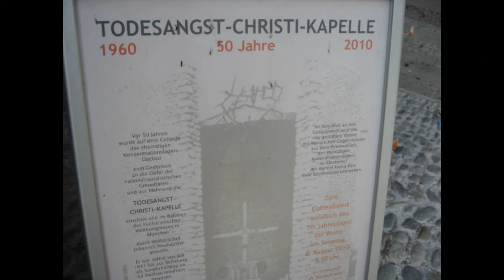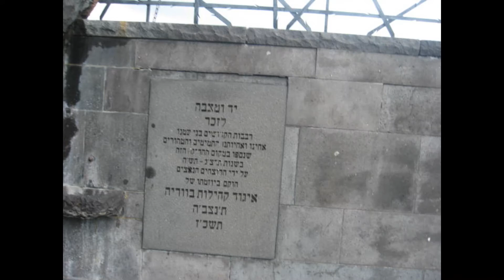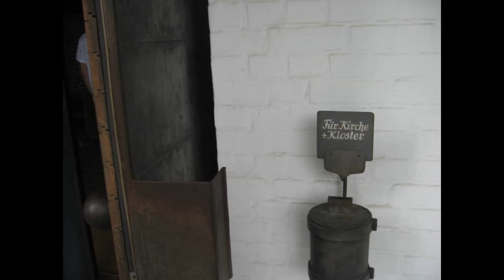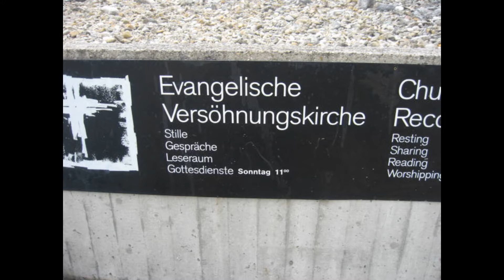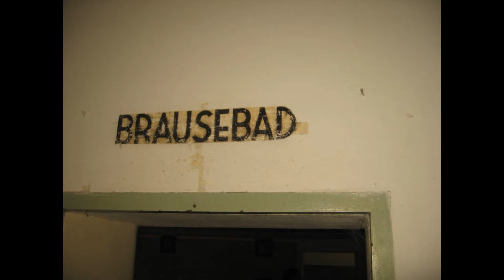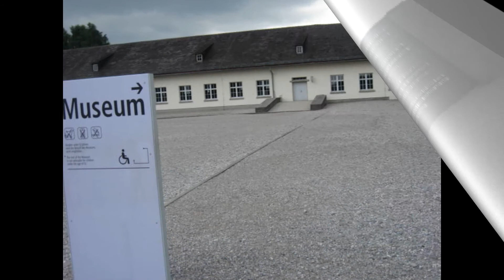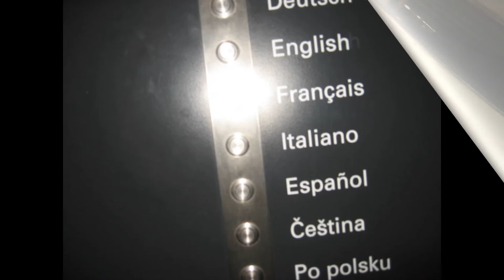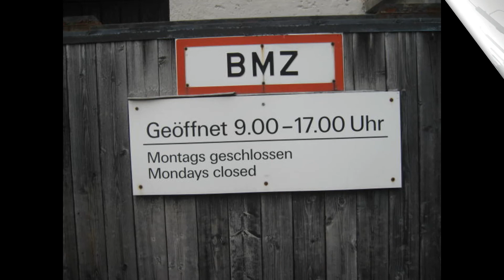"Skarpetki w sandałach" / Muzeum Dachau 2010 - foto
Dachau Miejsce Pamięci - Dachau Memorial Site

Są takie miejsca na ziemi, o których nie wolno zapomnieć!
Ku pamięci i ku przestrodze !!

"Skarpetki w sandałach - okiem niedoświadczonego turysty"